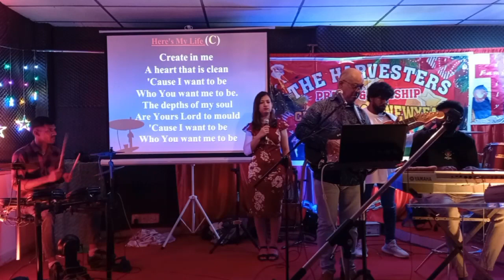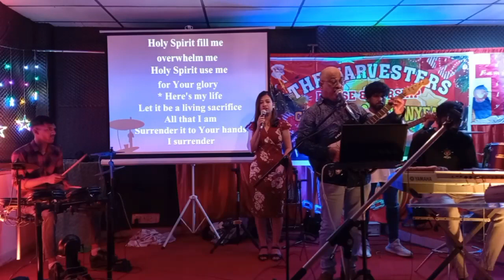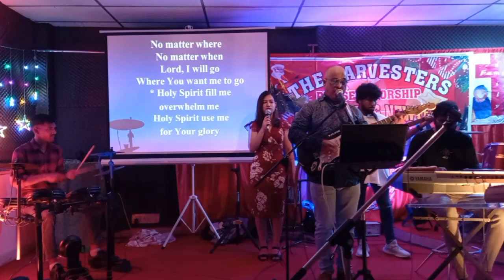Here's my life...Cover by Planetshakers.